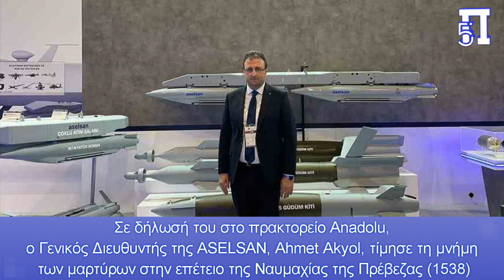Η ASELSAN ενισχύει το Τουρκικό ΠΝ - Στόχος η ναυτική κυριαρχία στο Αιγαίο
΄Όπως έχουμε επισημάνει σε πολλά άρθρα μας, παρόλο που η τουρκική οικονομία είναι σε κακή κατάσταση και το βιοτικό επίπεδο των Τούρκων χαμηλό, εντούτοις ο Ερντογάν συνεχίζει να δαπανά τεράστια ποσά για παραγωγή γηγενών  οπλικών συστημάτων-μέσων και πυρομαχικών από την αμυντική του βιομηχανία, τα οποία εισάγονται στη συνέχεια στο οπλοστάσιο των Τουρκικών Ενόπλων Δυνάμεων (ΤΕΔ), αυξάνοντας την μαχητική τους ισχύ περαιτέρω.

Ενδεικτικό των τουρκικού εξοπλισιτικού "πυρετού", είναι άρθρο τουρκικού ΜΜΕ, με τίτλο "Τρία νέα προϊόντα ASELSAN που θα ενισχύσουν τη δύναμη των Ναυτικών Δυνάμεων θα προστεθούν φέτος στο απόθεμα μαζί με το 5ο πλοίο MİLGEM", το οποίο επισημαίνει:
"Η ASELSAN παρουσίασε εγχώρια συστήματα που αναπτύχθηκαν με τη δύναμη της πρωτότυπης μηχανικής στο TEKNOFEST Izmir, που διοργανώθηκε από το Ίδρυμα Τουρκικής Ομάδας Τεχνολογίας (T3 Foundation) και το Υπουργείο Βιομηχανίας και Τεχνολογίας.
Σε δήλωσή του στο πρακτορείο Anadolu, ο Γενικός Διευθυντής της ASELSAN, Ahmet Akyol, τίμησε τη μνήμη των μαρτύρων στην επέτειο της Ναυμαχίας της Πρέβεζας (1538)
Δηλώνοντας ότι πρόσφατα εργάζονται σε νέα προϊόντα για τις πλατφόρμες των Ναυτικών Δυνάμεων, ο Akyol είπε ότι έχουν αναπτύξει 3 προϊόντα φέτος που θα χρησιμοποιηθούν στη συνέχεια των project "Open Sea Patrol Ship" και  "MİLGEM"
Ο Akyol σημείωσε ότι με το GÖKDENİZ απέδωσαν ένα σύστημα που εξουδετερώνει στόχους αέρα και επιφανείας σε κοντινή απόσταση με πυρομαχικά,  στις Ναυτικές Δυνάμεις της χώρας, που περιλαμβάνει ραντάρ, ηλεκτροοπτικά, αλγόριθμους ελέγχου πυρός και τα έξυπνα πυρομαχικά.
Τα ραντάρ CENK - SCORPIO
Ο Akyol σημείωσε ότι το CENK λειτουργεί ως ραντάρ αεράμυνας του πλοίου και επιτρέπει τον εντοπισμό και την αναγνώριση όλων των αεροσκαφών, των πυραύλων και των οχημάτων επιφανείας που πλησιάζουν το πλοίο.
Το ραντάρ ελέγχου πυρός AKREP
Δηλώνοντας ότι ένα άλλο προϊόν που θα δοθεί φέτος στις Ναυτικές Δυνάμεις, είναι το ραντάρ ελέγχου πυρός AKREP, ανέφερε ότι το ραντάρ, το οποίο αγοράστηκε από διαφορετικές χώρες στο παρελθόν και παρέχει δυνατότητα "εμπλοκής", ενσωματώθηκε επίσης 5ο πλοίο του MILGEM project.
Επιπλέον, ο Akyol δήλωσε ότι οι υποβρύχιες εργασίες τους συνεχίζονται με την ίδια ένταση και ότι το πρώτο αυτόνομο υποβρύχιο όχημα της Τουρκίας DERİNGÖZ πρόκειται να μπει στην απογραφή.
Συμπέρασμα
Τα παραπάνω δείχνουν τον πραγματικό στόχο της Άγκυρας, που είναι η ναυτική κυριαρχία σε Αιγαίο και ΝΑ Μεσόγειο, στα πλαίσια της "υπηρέτησης" του Δόγματος της "Γαλάζιας Πατρίδας".
Συνεπώς ακόμη και όταν ο Ερντογάν αποχωρήσει από την εξουσία, η "Γαλάζια Πατρίδα" θα εξακολουθεί να υφίσταται και να αποτελεί στόχο των μετέπειτα τουρκικών κυβερνήσεων.
Κεφάλαια:
0:00 - Εισαγωγή
0:06 - Η ASELSAN ενισχύει το Τουρκικό ΠΝ - Στόχος η ναυτική κυριαρχία στο Αιγαίο